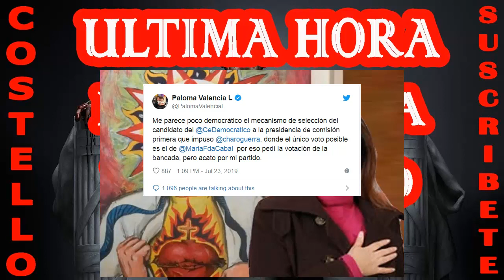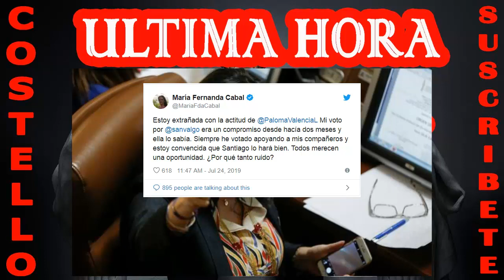SANTRICH Y MÁRQUEZ ESTÁN EN VENEZUELA / Uribe / Rifirrafe Entre Paloma y Cabal